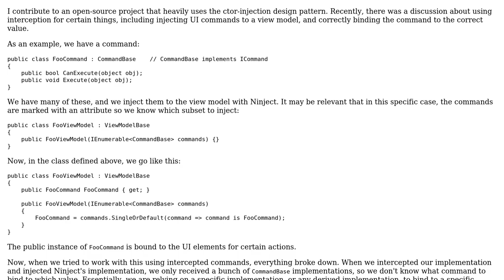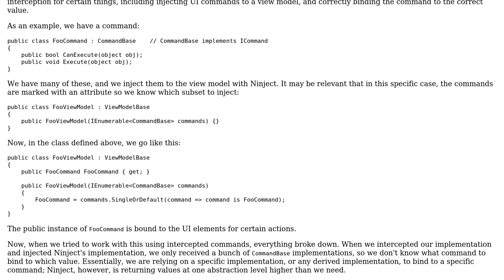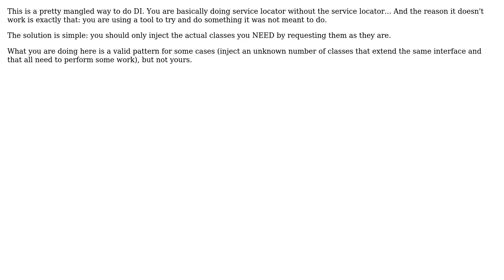Software Engineering: DI Interception and UIs